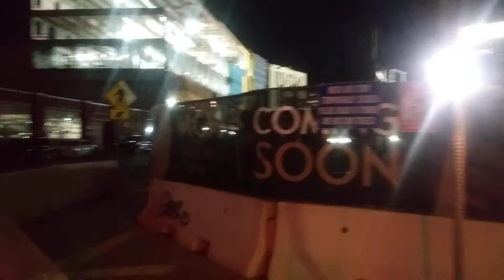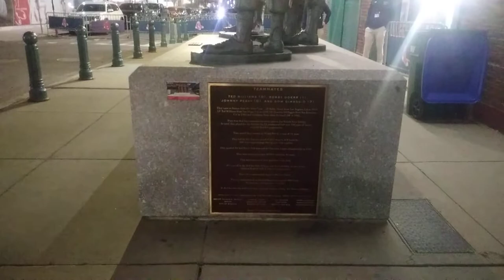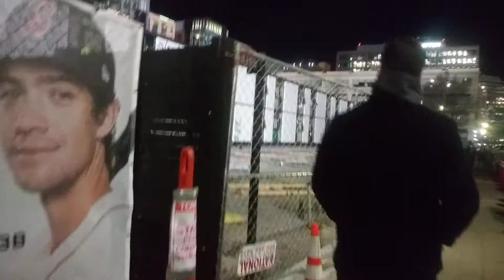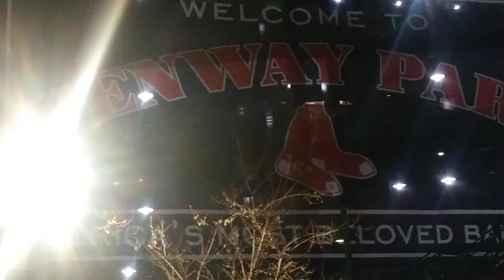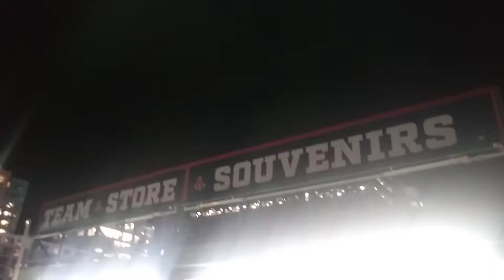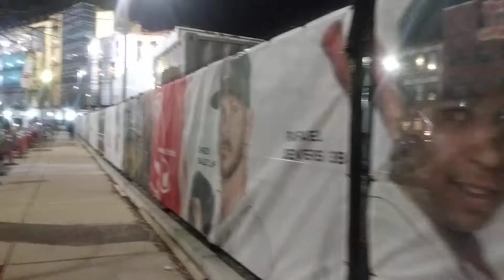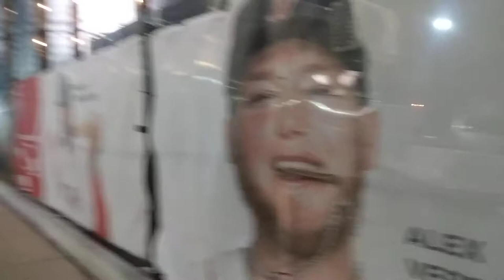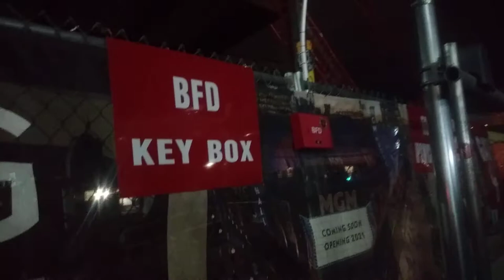A quick walk around Fenway Park